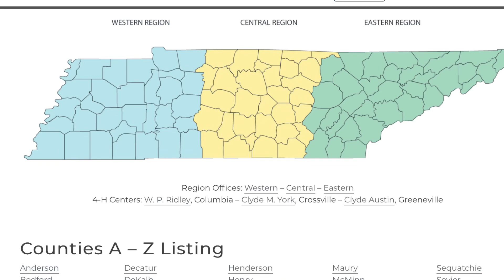私家湖钓鱼有什么特点？买农场前后相关技术问题到哪儿去咨询？Fishing at private lake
1，田纳西大学技术咨询部门链接 (University Of Tennessee Extension)
3，乔治亚大学技术咨询部门链接 (University of Georgia Extension)